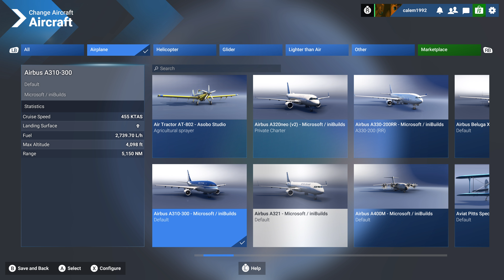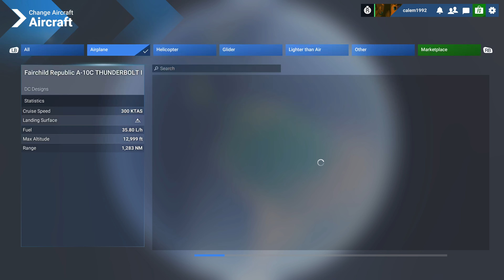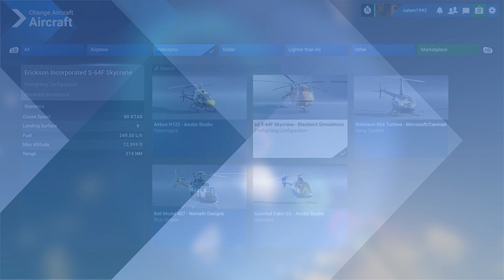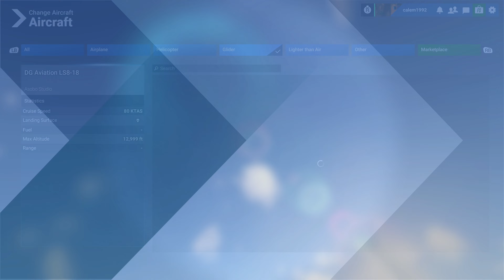Microsoft Flight Simulator 2024 | All Aircraft Full List & Livery (Without DLC) [4K.XSX]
Here is it all aircraft include Plane, Heli, Air balloon & More full list including Livery as well. Talk about good list in here not complain even for Game pass of course!

Will do more plane gameplay later.